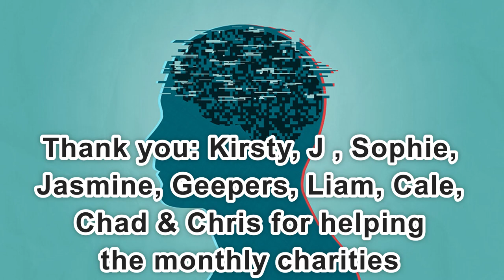Day 2,206 | 4,695 Days To Go! | Ep 26: 5 Sets of 22 Push Ups Challenge for Mental Health America